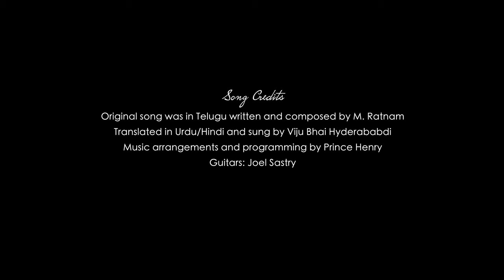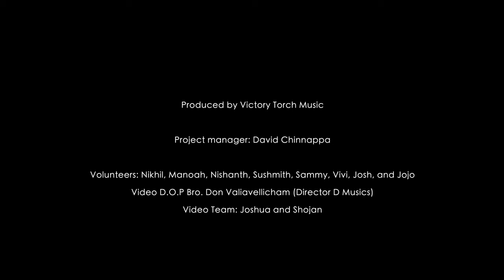Tareef Karun (Mere KHUDAWAND Ki) New Hindi Urdu song (Official 4K Video)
Original song was written in Telugu and composed by M. Ratnam.
Later translated in Urdu/Hindi by Viju bhai Hyderabadi
This is a heartfelt worship to Lord Jesus Christ for who He is and what He has done for me/us. I believe, every believer in Lord Jesus Christ can connect and resonate with this song. It is our prayer, our Lord will be exalted and glorified through this song.

Guitars: Joel Sastry

Video Credits:
Lead singer: Viju Bhai Hyderabadi
Additional worship leaders: M. Ratnam, Ankitha and Aneesh John Symonds
Lead guitar: Joel Sastry
Lead guitar 2: Shelby Sumanth Byrapogu
Bass guitar: Emmanuel Govada
Violin: Bro. Kenny Damara and Rishi Bharadhwaj
Acoustic guitar lead: Avinash Ekka
Acoustic guitar:Akshith Joshua David
Keyboards: Edward Ashish Paul
Drums: Dominic Charles
Flute: Shalom
BGVs: Ankitha, Sharon Priyanka, Apoorva Cristolite, Mounica K, Moses Abhinav and Aman Singh and Sandeep Tenali

Production manager: David Chinnappa
Video: Don Valiavellicham, Joshu and Sojan (D Musics)
Volunteers: Nikhil, Manoah, Nishanth, Sushmith, Sammy, Vivi, Josh, and Jojo
A Big thank you to all who prayed for us!

/worship songs / Viju Anna / Thomas Anna / moody students / prayer song in hindi/ heavenly Hindi / baptist youth song / original Hindi song/ original Urdu worship song/ Bollywood christian song /tareef karun (mere Khudawand ki)/ worship tareef karun/kenny damara/Joel Sastry/ shalomz/avinash ekka